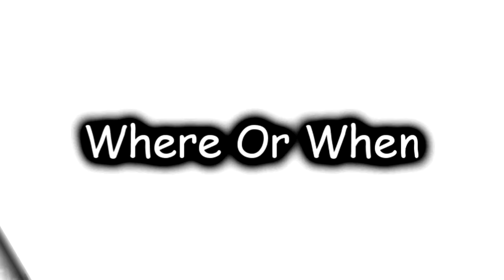Dion and The Belmonts ~ Where Or When (Stereo)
Where Or When by Dion and The Belmonts ~ from 1959 ~ some tribute pictures of the lovely Annette Funicello